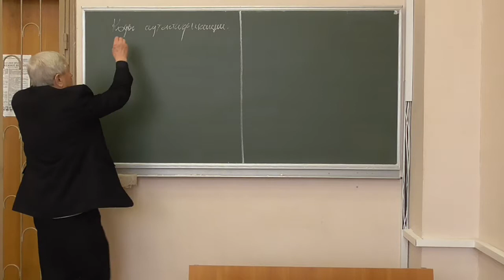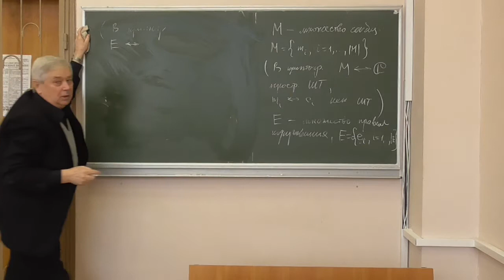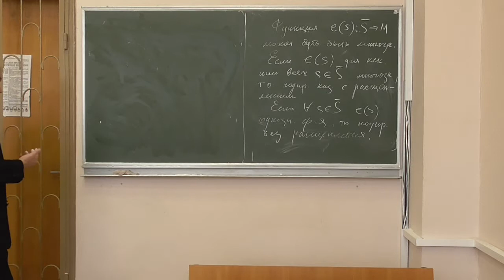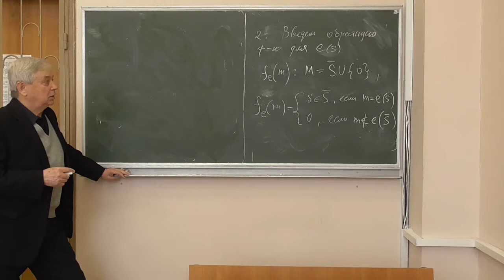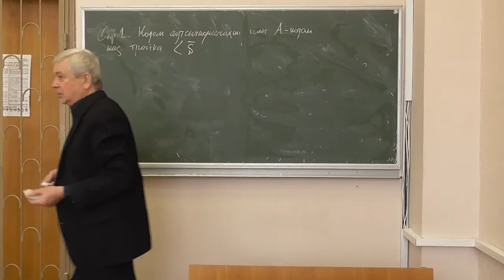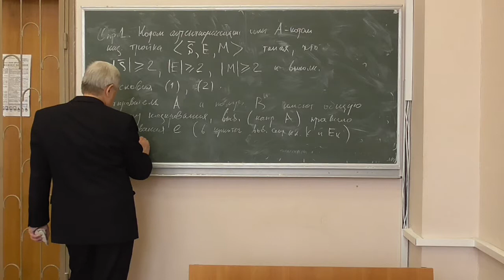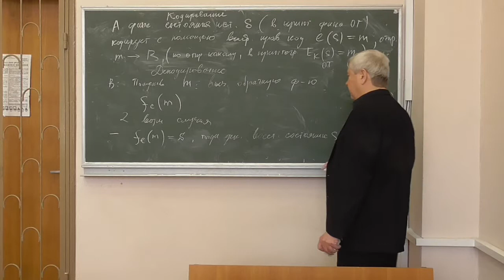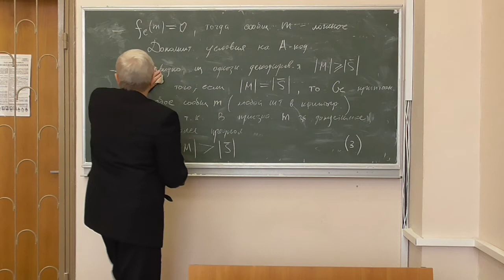Д4, лекція 10-1: формальні коди автентифікації (1)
Розглянуто такі питання:
-- необхідні формальні визначення;
-- коди з розщепленням та без розщеплення;
-- формальне визначення А-коду (коду автентифікації) та схема його роботи;
-- вимоги та обмеження кодуючих функцій та А-кодів.